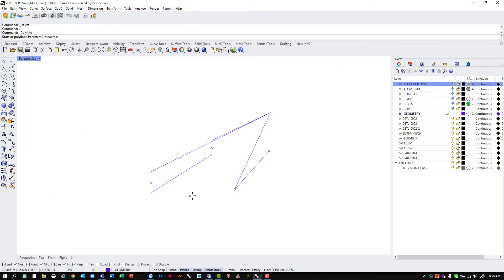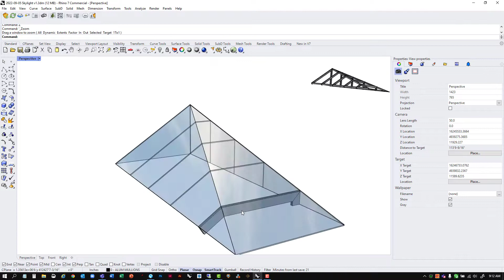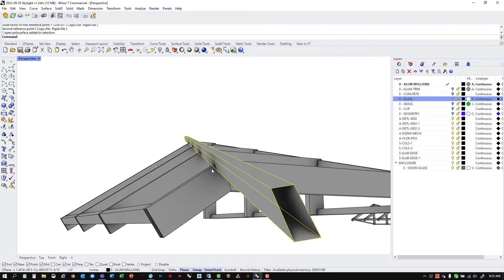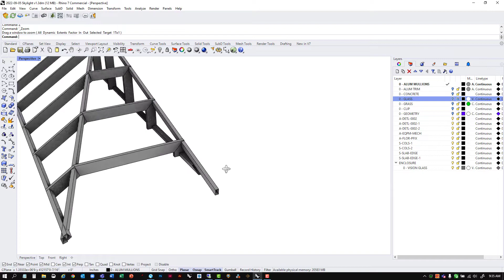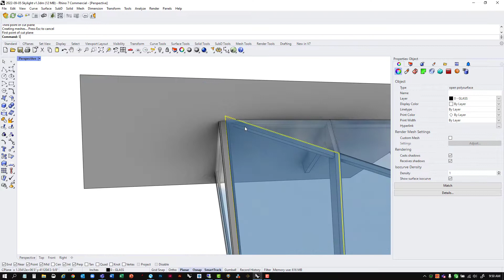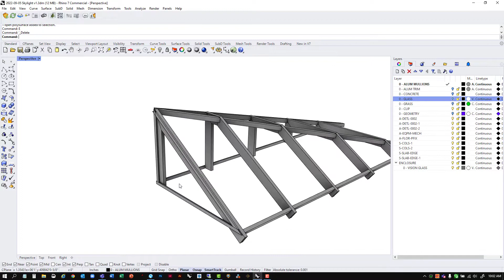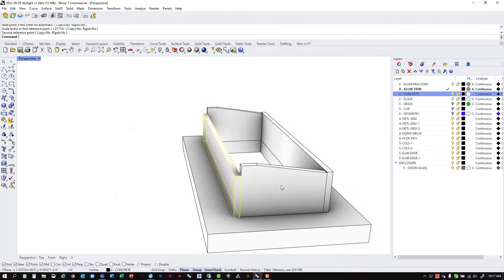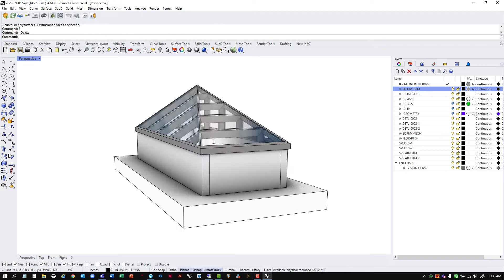Skylight Rebuild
Round two build of this faceted skylight in Rhino, adjusting the bottom geometry to eliminate the slope, adjusting the rafter depth, converting the primary crease to a silicone joint and adding the shallow extrusions skinned onto the side of the primary frame.